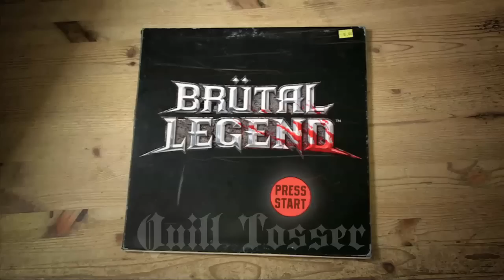Achievement Guide: Brutal Legend - Quill Tosser | Rooster Teeth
Jack and Geoff toss a few things to get an Achievement in Brutal Legend.